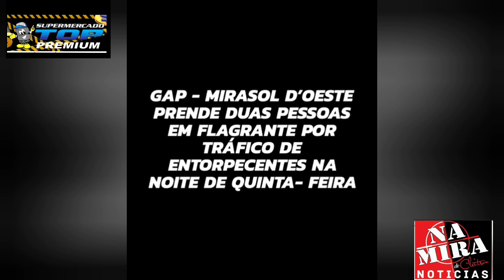Veja como foi o resultado do Primeiro dia da operação Disputa de Poder.